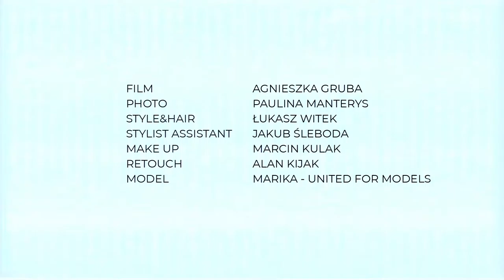Desert Storm - noua colecție ANSWEAR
Feminitate combinată cu confort, țesături naturale și culori pământii – aceasta este noua colecție marca ANSWEAR. Intră pe și vezi cu ce te va surprinde colecția Desert Storm!